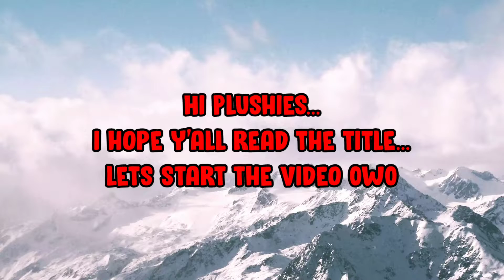🔥Realistic 4D Shields For Minecraft Pe 1.14/1.15/1.16 | Minecraft Pocket Edition | Shield Designs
This pack fully changes the way Shield look... and tbh it actually looks amazing.. it would look more cool with the Rl craft version of mcpe 🔥🔥

~🔽Consider Supporting Me🔽~
~👍Show Satisfaction By Liking👍~

✏️Dont FORGET To Leave Your Opinions in The Comments Section✏️

🎥About Video🎥
-Video Edited Using:
---Kinemaster/Powerdirector/InShot
--Thumbnail Is Made By Me!
-Device Name: Nokia 8
Minecraft Pocket Edition 4D shields texture pack!

🔥About Me🔥
Hey Plushs its Me Meek! My Real Name is Muhammad Abdullah. im 14,15! I Make Random Videos For Fun 😄 My Country is 🇵🇰(PK). I Do Stuff Like Tutorials,Gaming,Vlogs,Unboxing & Much More! I'm The Owner Of This Channel! i Like To Make Family Friendly Content. I Also Make Free Channel Arts For People! Tell Me If You Want One :D
By The Way I Love Red Color 😺

-Google+: Google Removed G+ for not getting much attention! hope it will come back! we miss u google +  :(
-Sign
⚠️Video May not be suitable for Kids⚠️